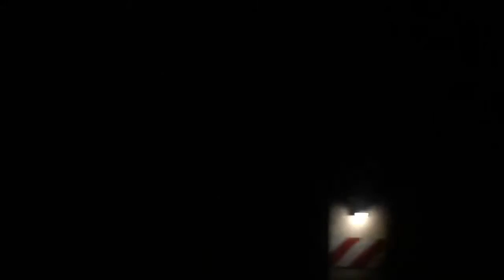Albert Hammond Jr. - Coming to Getcha (OFFICIAL VIDEO)